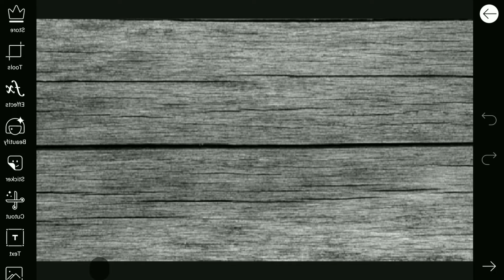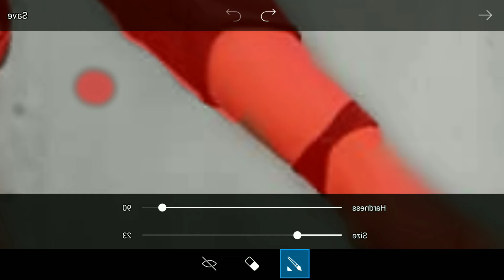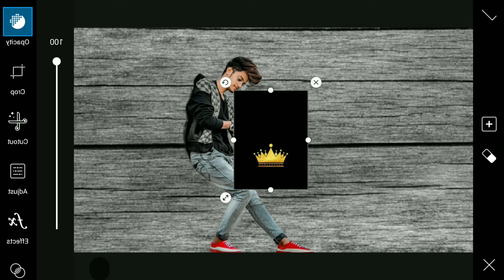Happy New Year 2022 Photo editing PicsArt Photo shoot